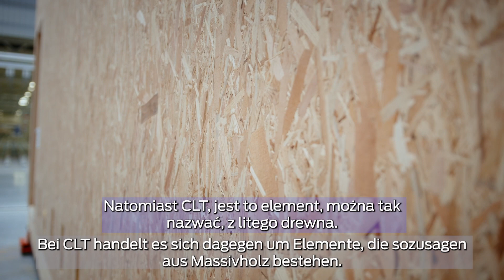Holzmodule aus CLT und KVH 🪵 Wir erklären den Unterschied | MOD21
Entdeckt die Welt des Holzmodulbaus mit MOD21!
In diesem Video erklärt Sebastian Birek, unser Direktor für Entwicklung und Qualität, die Unterschiede zwischen KVH (Konstruktionsvollholz) und CLT (Cross Laminated Timber = Brettsperrholz) sowie deren Anwendung im modularen Bauwesen. Erfahre, warum wir bei MOD21 in diesem Jahr auf CLT setzen und wie unsere neue CLT-Fertigungslinie es uns ermöglicht, noch flexibler auf die Bedürfnisse unserer Kunden einzugehen.